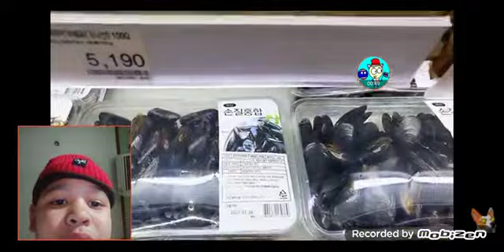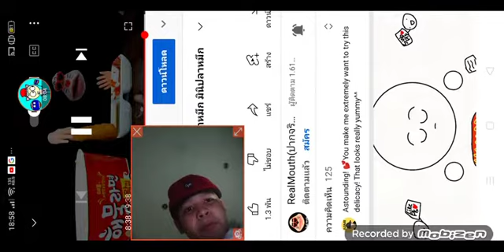Sam Niko react to RealMouth eating seafood and squidward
I love it when RealMouth eating squidward it's funny